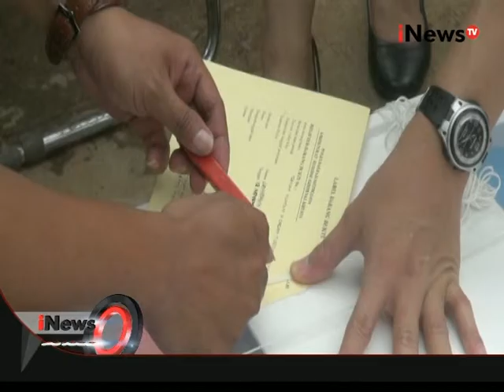14 Sempel Barang Bukti Dari Hasil Autopsi Korban Malpraktik Dibawa Ke Penyidik - iNews Petang 27/11